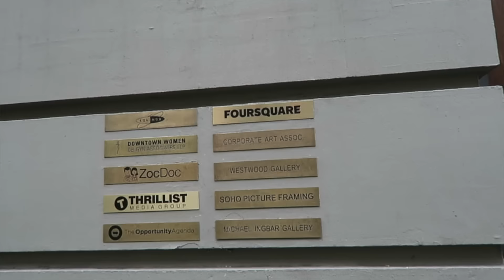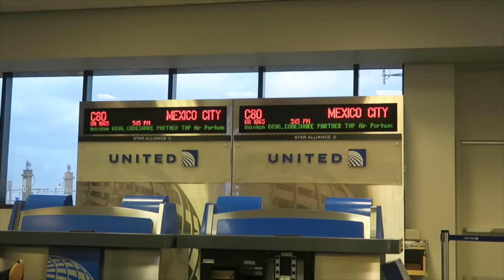UN PASEO POR NEW YORK! Por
Enero 16, 2016 - Un paseo por el sur y el centro de manhattan, hechando un vistazo a varios de los puentes y varios de los edificios (y parques) mas importantes de Nueva York!